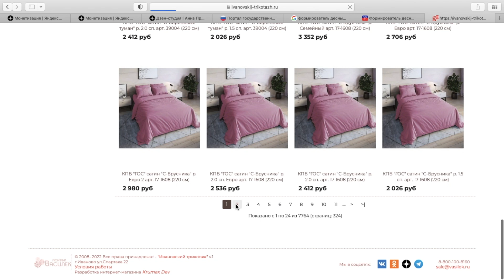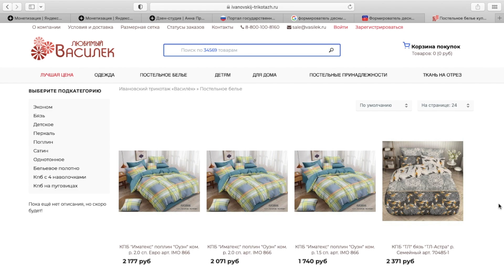что случилось с нашей кошечкой....